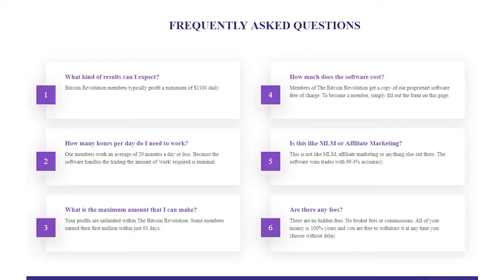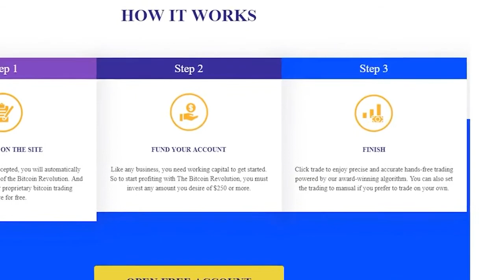who is bitcoin revolution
Join Us and Start Getting Rich with Bitcoin Revolution!
SUPERIOR TECHNOLOGY. The Bitcoin Revolution software has been created using the most advanced programming the trading world has ever seen. The software is ahead of the markets by 0.01 seconds. This 'time leap' makes the software the most consistent trading app on the planet.
Two weeks ago, I got laid off. With no options left, I thought my life was over. Now I’m making over $1,261.42 each and every day. And for the first time in 2 months, my account isn’t overdrawn. Thanks, Bitcoin Revolution! Jane K. Fort Worth, TX
How much does the software cost? Members of The Bitcoin Revolution get a copy of our proprietart software free of charge. To become a member, simply fill out the form on this page.
Online trading has been one of the greatest creators of long-term wealth globally, earning investors big profits over the years. Cryptocurrencies, however, and the trading of digital currencies that utilize encryption to generate money and verify transactions, have left the stock market in the dust, offering traders a wealth of trading opportunities and unlimited profit potential.
The end result was Bitcoin Revolution – a powerful, intuitive and automated cryptocurrency trading software.
Free of Charge – We do not charge anything for the Bitcoin Revolution software. We are not here to make money off our clients but instead, we want our clients to profit from using the software we have created and to also be able to make money from the financial markets.
Customer Support – We are always here for you and you are able to contact our customer support team with ease.
Bitcoin has become an intriguing investment vehicle for millions of people around the world.
The government has no hand in how this currency is deployed whether it's in China, Australia, or America. Everything is managed using the primary blockchain programming that is able to determine how many bitcoins are produced. While doing this, it is able to pinpoint how many transactions are made and which address makes them.
The reason Bitcoin's blockchain requires energy is to help manage the transactions while keeping the network as secure as possible. This requires specialized hardware that can be situated anywhere around the world, which is why there is no primary central figure in the network. Everyone has a role to play and each miner is important to maintaining the network's integrity.
Miners have to look into the costs associated with running a mining setup while looking into how many bitcoins are generated per dollar spent.
The very essence of this technology is established around the idea of a worldwide ledger that is able to detect fraudulent activity.